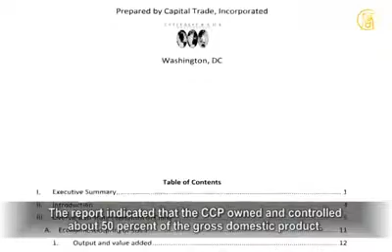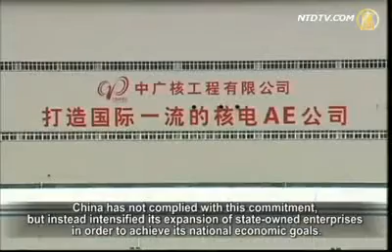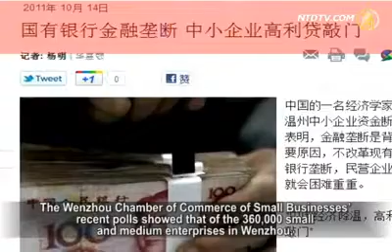China's State Owned Enterprises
The U.S.-China Economic and Security Review Commission,
which was established by the U.S. Congress, recently published a report stating that
the Chinese Communist Party (CCP) is doing everything in
its power to ensure that state-owned enterprises dominate the Chinese economy.
This strategy has caused increased friction
between China's major trading partners.
China's state-owned overseas enterprises' expansion
has attracted the concern of the political and
business community in the U.S.,
as well as China's dominating state-owned enterprises' policies.
In addition, it has stirred up the ire of a number of people in China,
with some saying that these CCP policies are
"national forward but people backward."
That is, the Party always gains at the people's expense.

On October 26, the U.S.-China Economic and
Security Review Commission delivered a report titled
China's State-Owned Enterprises And State Capitalism Analysis,
which comprehensively analyzed the CCP's control and influence with regards to Chinese companies.
The report indicated that the CCP owned and controlled
about 50 percent of the gross domestic product.
China's state-owned enterprises receive preferential treatment
from the regime and enjoy an unfair competitive advantage.

Independent expert on China, Gong Shengli, said:
"The U.S. report goes right to the heart of the matter, reflecting the true polarization of Chinese enterprises, today."

Gong Shengli: "Especially in the last decade, we can clearly see
that state-owned enterprises such as China Mobile,
China Industrial and Commercial Bank, China Bank,
as well as other Chinese banks, went from being small banks to being the vanguard of the global industry.
This is evidence of China's state-owned business monopolies
gradually expanding around the world."

The report also pointed out that China's state-owned enterprises
receive benefits from the CCP, thus they have a strong competitive advantage.
On the other hand, for other emerging or strategic industries
which concern the Chinese regime, the Chinese market are not so tolerant to those American companies.

U.S. regulatory information shows that
Chinese state-owned enterprises enjoy below market interest rates and preferential tax treatment.

The report said during China's accession to the
World Trade Organization 10 years ago,
it promised not to directly or indirectly affect
the business decisions of state-owned enterprises.
China has not complied with this commitment,
but instead intensified its expansion of state-owned enterprises in order to achieve its national economic goals.
The CCP's approach is causing trade disputes with
the United States and other countries,
leading U.S. officials to scrutinize
the CCP's trade practices more and more.

NTD reporters Qin Xue, Tang Rui and Wang Mingyu